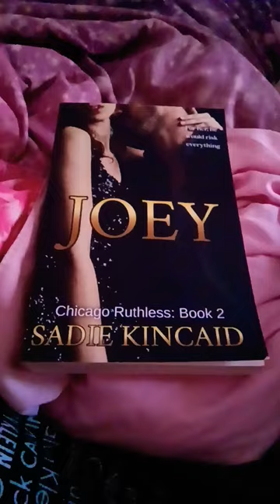March 28, 2024